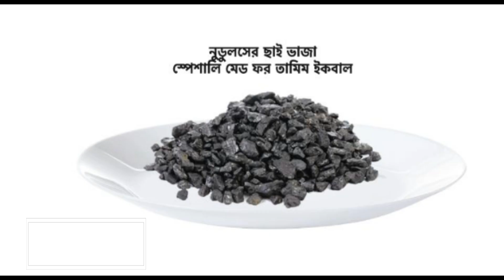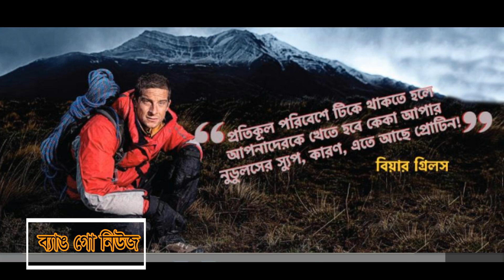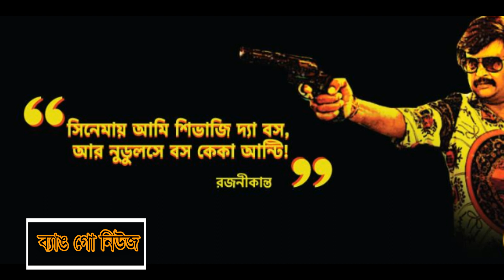Keka Ferdousi Noodles Recipe Fun 2017 | Bangla News Troll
Keka Ferdousi Noodles Recipe Fun | Bangla News Troll |